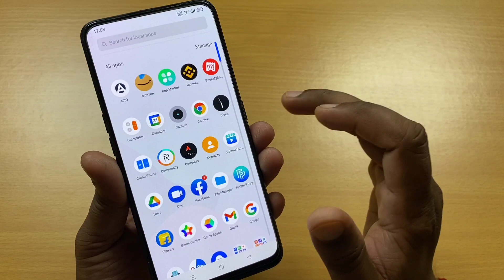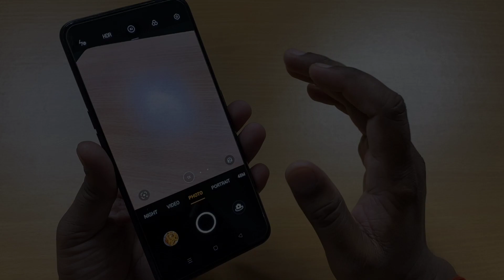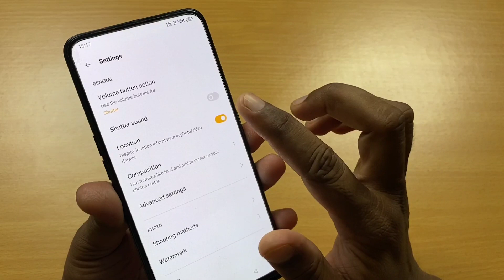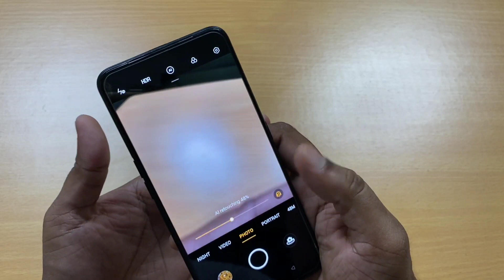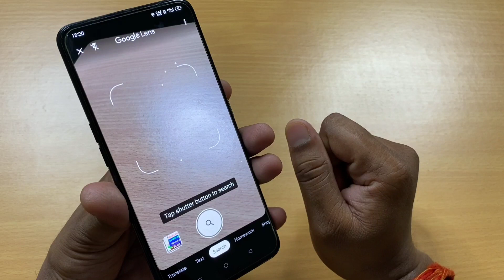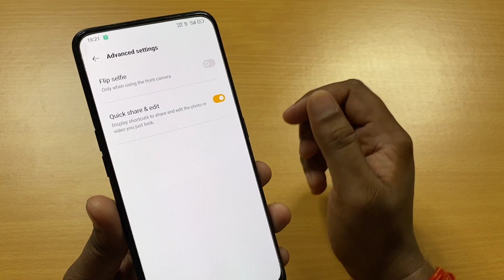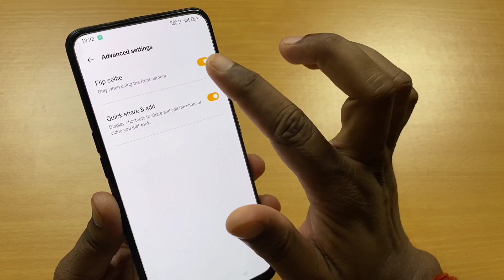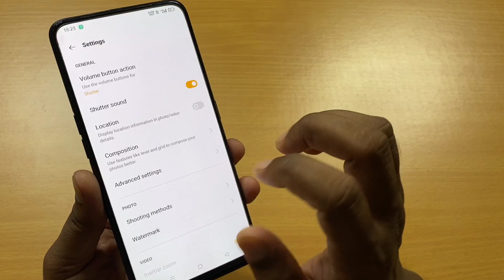Phone Camera 5 New Amazing Secret 7 Time Tap Trick You Should Know !! Phone Camera Important Tricks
Dosto aaj ke is video me phone camera ke important settings and features ke bare me bataya gaya hai.

Phone camera hidden settings !! Mobile camera secret tricks

Phone camera settings
Phone camera tricks
Phone camera features
Mobile camera useful settings
Phone camera useful features
Mobile camera useful tricks
Mobile camera hidden features
Phone camera hidden tricks
Mobile camera secret features
Phone camera most important features
Mobile camera most useful features